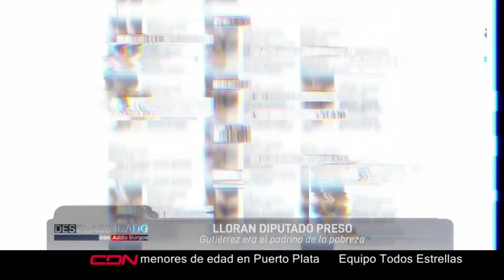Lloran diputado preso. Desclasificado con Addis Burgos